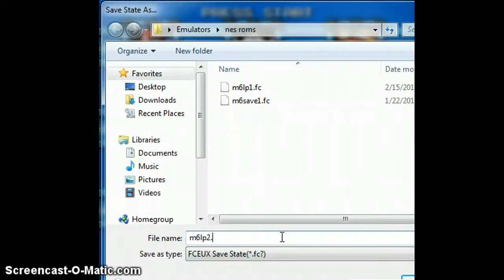Mega Man 6 2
nick nack the patty's back!